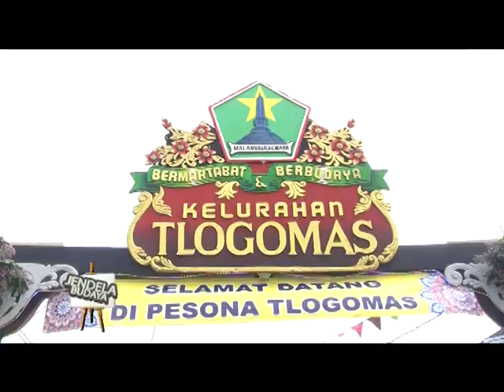SEGMEN 1 JB PESONA TLOGOMAS 30 SEP 2019 REV